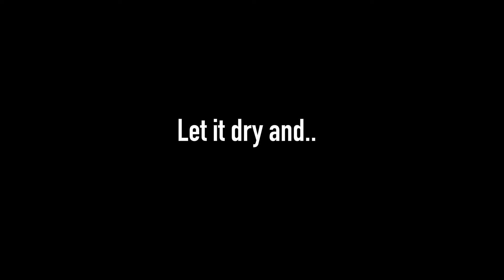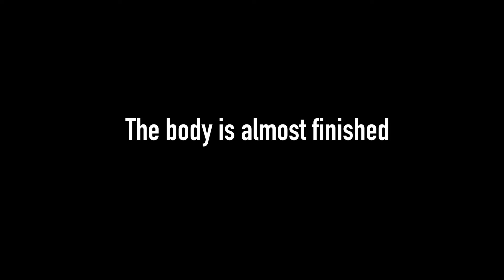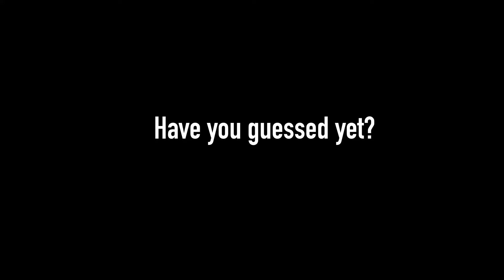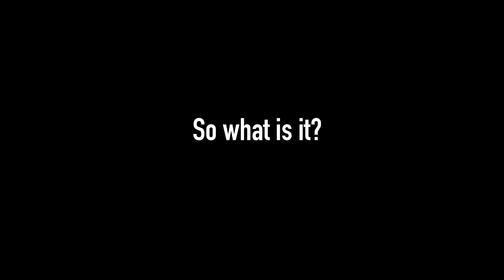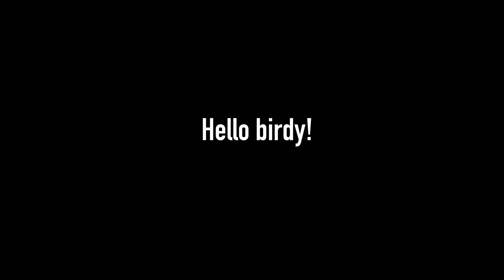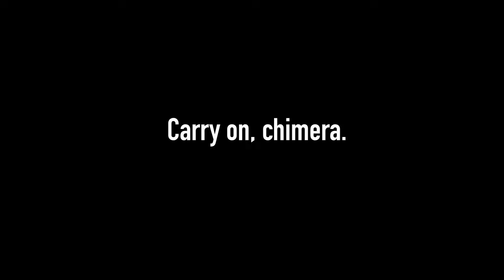Finger Puppet! You CAN Felt (Wet and Dry Needle Felting) Process and why I cut my thumb…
I decided to make a finger puppet as a thumb cover (because I cut my thumb). That made me feel like an idiot, but it inspired me to use some of the needle felting supplies I have accumulated over the years.

As a creative collector of crap, I have more supplies than time to finish projects. If you’re in the same boat, I hope this inspires you to try some new techniques.

I’ve long wondered about combining wet and dry felting, and this seemed like the perfect way to test it out. So here you have my first attempt at wet felting–and it worked!

0:00:07 - Materials for wet felting
0:01:01 - Agitating the fibers-making them stick together
0:01:46 - Materials for dry felting
0:01:57 - Start needling
0:05:01 - Adding onto the base
0:05:30 - Adding details
0:05:51 - Why/how I cut my thumb…
0:06:27 - Finished!

Materials used (WET):
Wool roving (not sure about technical details)
Low Poo Shampoo
Mesh laundry bag
Bubble wrap
Hot water
Basin or large bowl

Materials used (DRY):
Felting needles and pad from DAISO
Towel
Foam to insert between sides
Patience